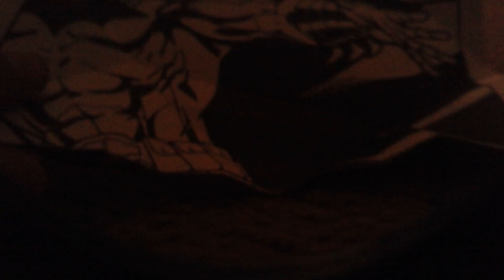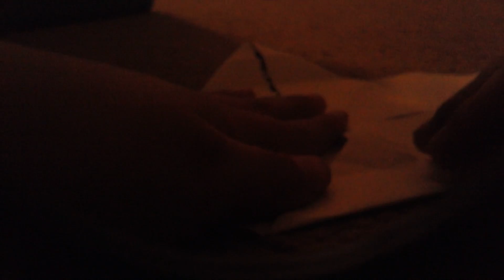How to make a paper frog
Easy to make, but my frog didn't leap good but yours Will I promise.